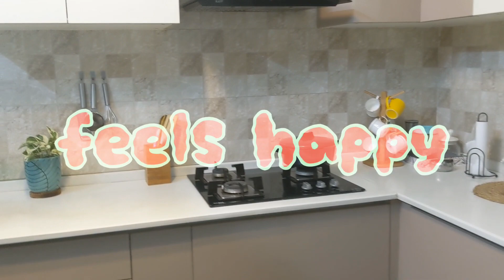My diligent morning kitchen clean routine@cupidcookery9873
This video shows how I clean my kitchen and make my kitchen appear very beautiful.Though kitchen chores give us burden and it is considered to be monotonous job,a good planning and execution would finally bring neat'o clean kitchen.Also,Decorating kitchen counter space with the minimal decors would give the space an aesthetic look.